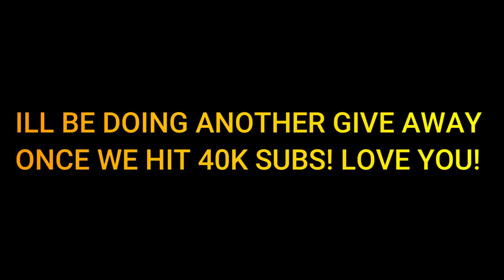BANANAS TAKE OVER DA HOOD & SLUMS!🍌(ROBLOX)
SUB AND LIKE OR A ROACH GON CRAWL IN YA THROAT
I love you all so much I appreciate the support!